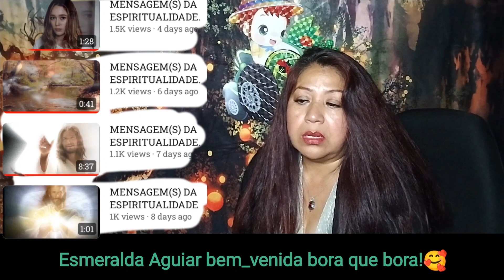Paz y armonía para todos! @EsmeraldaAguiar un nuevo miembro.🥰🌺🌹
Gracías a todos los que pasan apoyar a los nuevos miembros del canal🥰
Tengan todos un maravilloso día🌹
 Aqui está el link de nuestra amiga🤗